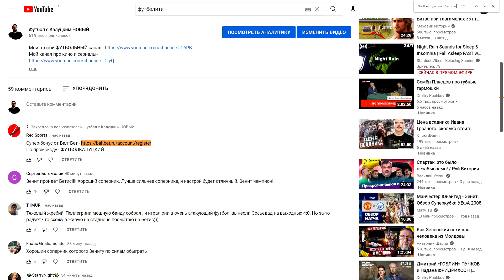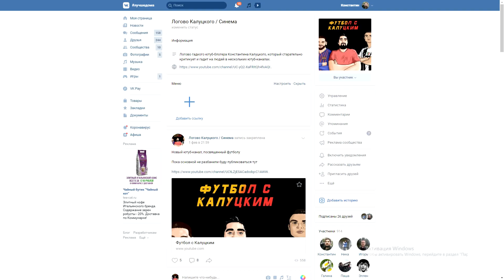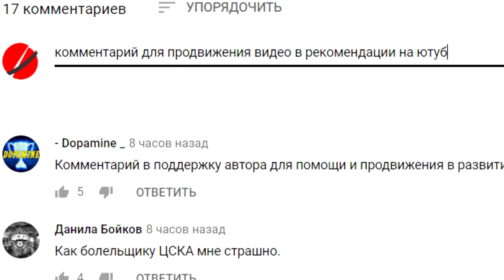Шомуродов забил гол за "Рому"! - реакция в Италии